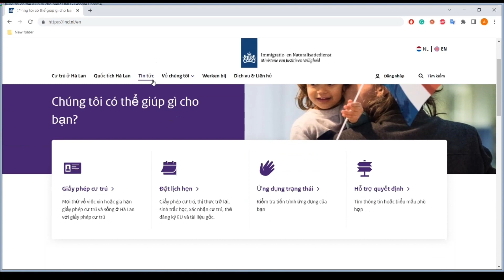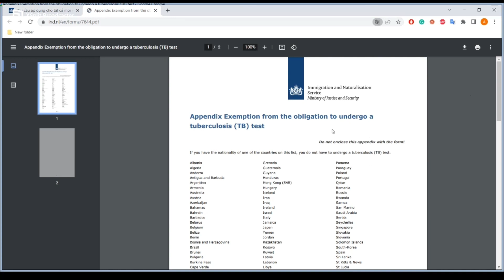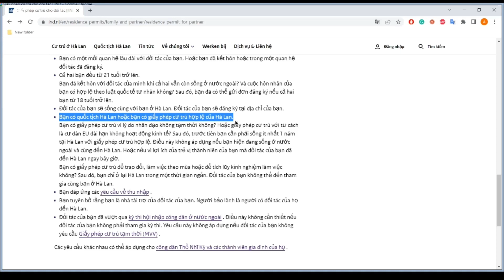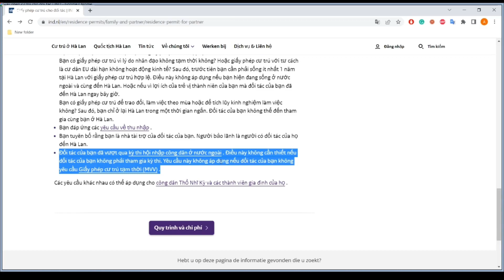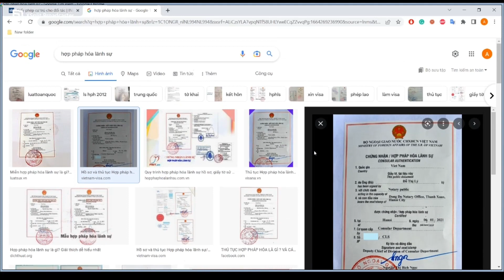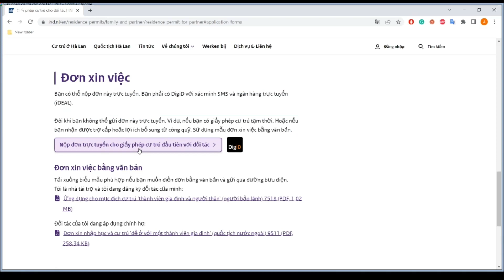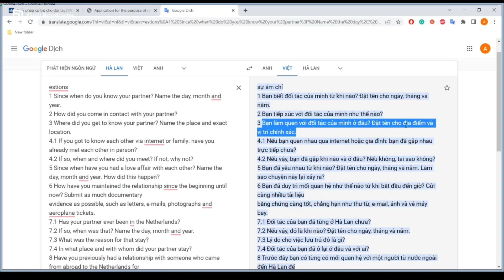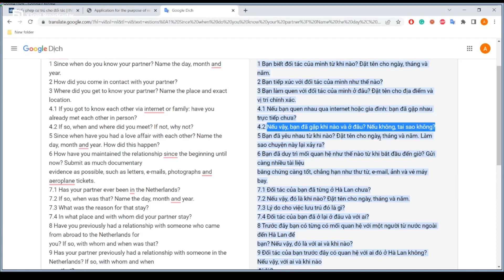Mai Châu Vlog : #2 Xin Visa Partner Hà Lan 2022- Yêu Xa chưa gặp nhau vẫn được xét duyệt. MVV Hà Lan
𝑿𝒊𝒏 𝒎𝒆̂́𝒏 𝒄𝒉𝒂̀𝒐 𝒒𝒖𝒚́ 𝒄𝒐̂ 𝒄𝒉𝒖́, 𝒂𝒏𝒉 𝒄𝒉𝒊̣ 𝒆𝒎 𝒗𝒂̀ 𝒃𝒂̣𝒏 𝒃𝒆̀ đ𝒂𝒏𝒈 𝒄𝒐𝒊 𝒗𝒍𝒐𝒈 𝒄𝒖̉𝒂 𝑴𝒂𝒊𝑪𝒉𝒂̂𝒖
𝑵𝒈𝒂̀𝒚 𝒉𝒐̂𝒎 𝒏𝒂𝒚, 𝑴𝒂𝒊 𝑪𝒉𝒂̂𝒖 𝒙𝒊𝒏 𝒄𝒉𝒊𝒂 𝒔𝒆̉ 𝒗𝒆̂̀ 𝒕𝒉𝒐̂𝒏𝒈 𝒕𝒊𝒏 𝒙𝒊𝒏 𝒗𝒊𝒔𝒂 đ𝒐̂́𝒊 𝒕𝒂́𝒄 𝒏𝒂̆𝒎 2022 𝒅𝒂̀𝒏𝒉 𝒄𝒉𝒐 𝒄𝒂́𝒄 𝒃𝒂̣𝒏 đ𝒂𝒏𝒈 𝒚𝒆̂𝒖 𝒏𝒉𝒂𝒖 đ𝒂̃ 𝒌𝒆̂́𝒕 𝒉𝒐̂𝒏 𝒉𝒐𝒂̣̆𝒄 𝒄𝒉𝒖̛𝒂 𝒌𝒆̂́𝒕 𝒉𝒐̂𝒏.

𝑻𝒓𝒐𝒏𝒈 𝒗𝒊𝒅𝒆𝒐 𝒏𝒂̀𝒚 𝑴𝒂𝒊 𝑪𝒉𝒂̂𝒖 𝒍𝒂̀𝒎 𝒌𝒉𝒂́ 𝒏𝒈𝒂̆́𝒏 𝒈𝒐̣𝒏 𝒗𝒆̂̀ 𝒄𝒂́𝒄 𝒕𝒉𝒐̂𝒏𝒈 𝒕𝒊𝒏 𝒙𝒊𝒏 𝑽𝒊𝒔𝒂 𝑷𝒂𝒓𝒕𝒏𝒆𝒓. 𝑪𝒂́𝒄 𝒄𝒐̂ 𝒄𝒉𝒖́, 𝒂𝒏𝒉 𝒄𝒉𝒊̣, 𝒆𝒎 𝒗𝒂̀ 𝒃𝒂̣𝒏 𝒃𝒆̀,... 𝒄𝒐́ 𝒏𝒉𝒖 𝒄𝒂̂̀𝒖 𝒕𝒊̀𝒎 𝒉𝒊𝒆̂̉𝒖 𝒕𝒉𝒆̂𝒎 𝒕𝒉𝒐̂𝒏𝒈 𝒕𝒊𝒏 𝒄𝒐́ 𝒕𝒉𝒆̂̉ 𝒈𝒖̛̉𝒊 𝒎𝒂𝒊𝒍 𝒗𝒆̂̀ đ𝒊̣𝒂 𝒄𝒉𝒊̉ 𝒎𝒂𝒊𝒍 𝒄𝒖̉𝒂 𝑴𝒂𝒊 𝑪𝒉𝒂̂𝒖 : .
𝑯𝒐𝒂̣̆𝒄 𝒕𝒓𝒂𝒏𝒈 𝒇𝒂𝒄𝒆𝒃𝒐𝒐𝒌 : 𝑴𝒂𝒊 𝑪𝒉𝒂̂𝒖 ( 𝑨𝒍𝒊𝒄𝒆 Đ𝒐̂̃)

𝑿𝒊𝒏 𝒄𝒂̉𝒎 𝒐̛𝒏 𝒒𝒖𝒚́ 𝒄𝒐̂ 𝒄𝒉𝒖́, 𝒂𝒏𝒉 𝒄𝒉𝒊̣, 𝒆𝒎 𝒗𝒂̀ 𝒃𝒂̣𝒏 𝒃𝒆̀ đ𝒂̃ 𝒄𝒐𝒊 𝑽𝒍𝒐𝒈. 𝑴𝒐𝒏𝒈 𝒎𝒐̣𝒊 𝒏𝒈𝒖̛𝒐̛̀𝒊 𝒄𝒐́ 𝒕𝒉𝒆̂̉ 𝒂̂́𝒏 𝒏𝒖́𝒕 𝒕𝒉𝒆𝒐 𝒅𝒐̃𝒊 𝒌𝒆̂𝒏𝒉 𝒄𝒖̉𝒂 𝑴𝒂𝒊 𝑪𝒉𝒂̂𝒖 đ𝒆̂̉ 𝒙𝒆𝒎 𝒏𝒉𝒖̛̃𝒏𝒈 𝑽𝒍𝒐𝒈 𝒕𝒊𝒆̂́𝒑 𝒕𝒉𝒆𝒐 𝒐̛̉ 𝑯𝒂̀ 𝑳𝒂𝒏 𝒄𝒖̉𝒂 𝑴𝒂𝒊 𝑪𝒉𝒂̂𝒖 𝒕𝒓𝒐𝒏𝒈 𝒕𝒉𝒐̛̀𝒊 𝒈𝒊𝒂𝒏 𝒕𝒐̛́𝒊.